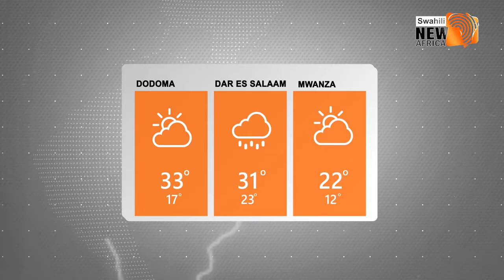Hali ya Hewa leo 27-10-2019 || New Africa Swahili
Pata kujua hali ya heya leo nchini Kenya, Tanzania, Uganda, Congo, Rwanda, Burundi.